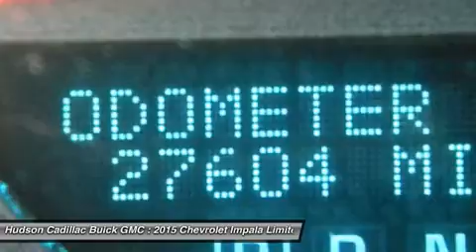2015 Chevrolet Impala Limited 24157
2015 CHEVROLET IMPALA LIMITED Poughkeepsie, NY
Stock# 24157

2023 South Rd.

Land a steal on this certified 2015 Chevrolet Impala Limited LT while we have it. Roomy but easy-moving, its worry-free Automatic transmission and its dependable Gas/Ethanol V6 3.6L/217 engine have lots of pep for a value price. It's loaded with the following options: Wipers, front intermittent, Windows, power with driver Express-Down and passenger lockout, Wheels, 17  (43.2 cm) machined aluminum (Includes (FE2) 4-wheel independent, Touring suspension.), Visors, driver and front passenger illuminated vanity mirrors, covered, Trunk release, remote, Trunk emergency release handle, Transmission, 6-speed automatic, electronically controlled with overdrive, Tires, P225/55R17, all-season, blackwall, Tire, compact spare, and Tire Pressure Monitor. You've done your research, so stop by Hudson Cadillac Buick GMC at 2023 South Rd., Poughkeepsie, NY 12601 soon to get a deal that no one can beat!